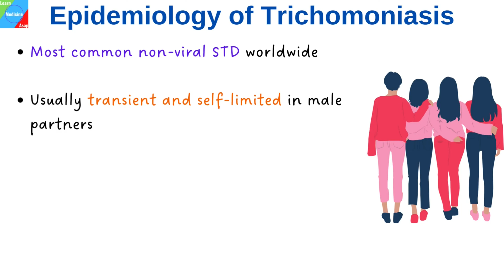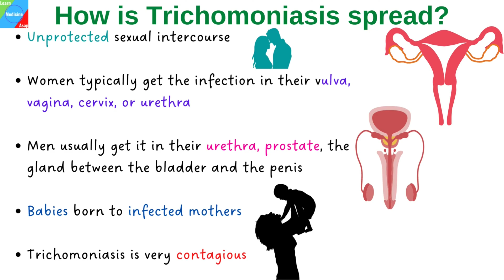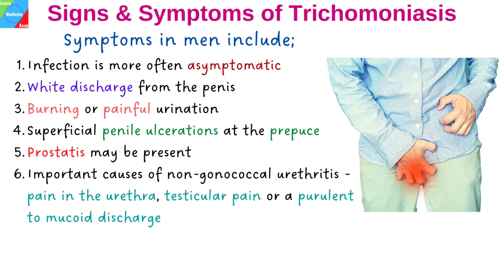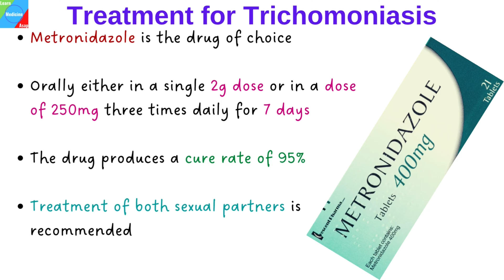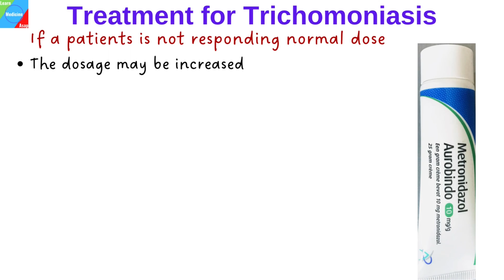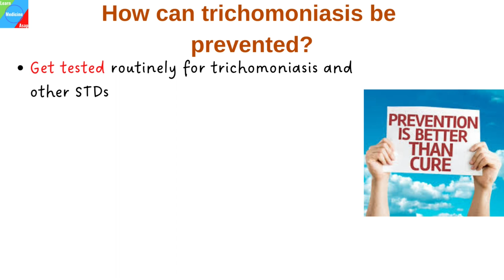Trichomoniasis: Causes, Symptoms, Diagnosis, Treatments and prevention - STI/STD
Trichomoniasis, also called trich, is a common sexually transmitted disease (STD) caused by the protozoan Trichomonas vaginalis.

Epidemiology of Trichomoniasis.
• Most common non-viral STD worldwide.
• Usually transient and self-limited in male partners.
• Infection is more common in women than in men - older black women are more likely.
• The incubation period is thought to be 4–28 days.

How is Trichomoniasis spread?
• Unprotected sexual intercourse.

Signs & Symptoms of Trichomoniasis.
Symptoms in women include;
• Purulent, malodorous fishy smell, thin vaginal discharge.
• Burning or painful urination.
• Itching, burning, redness or soreness of the genitals.
• Postcoital bleeding.
• Erythema of the vulva and vaginal mucosa.
• Strawberry cervix.
Symptoms in men include;
• Infection is more often asymptomatic.
• White discharge from the penis.
• Superficial penile ulcerations at the prepuce.
• Prostatitis.

Treatment for Trichomoniasis.
• Metronidazole is the drug of choice.
• Orally either in a single 2g dose or in a dose of 250mg Metronidazole three times daily for 7 days.
• The drug produces a cure rate of 95%.
• Treatment of both sexual partners is recommended.
If a patient is not responding normal dose;
• The dosage may be increased.
• For Metronidazole-resistant T. vaginalis strains Tinidazole is used.
• Metronidazole IS mutagenic – It is not recommended for use during pregnancy.
• Clotrimazole

How does trichomoniasis (trich) affect pregnancy?
• Pregnant people with trich are more likely to have their babies early.
• Their babies are more likely to have a low birth weight.
This video will help those with the following questions:
• How do u know if u have trichomoniasis?
• What are 3 trichomoniasis symptoms?
• Is trichomoniasis a STD or STI?
• What causes you to get trichomoniasis?
• Trichomoniasis in men
• Trichomoniasis discharge
• Is trichomoniasis curable
• Trichomoniasis vaginalis
• Trichomoniasis test
• Trichomoniasis in women
• Trichomoniasis causes
• Trichomoniasis discharge pictures female
• How fast can trichomoniasis be cured?
• Can you cure trich without antibiotics?
• What happens if trichomoniasis is untreated?
• How long does trichomoniasis last without treatment?